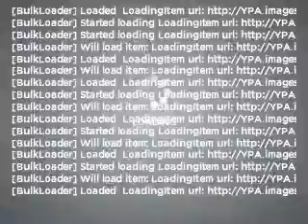2010 Chevrolet Aveo - Buford GA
Year: 2010
Make: Chevrolet
Model: Aveo
Trim: LS
Engine: 1.6 liter inline 4 cylinder 16 valve
Transmission: 4-Speed Automatic
Color: Cosmic Silver
Mileage: 10
Address